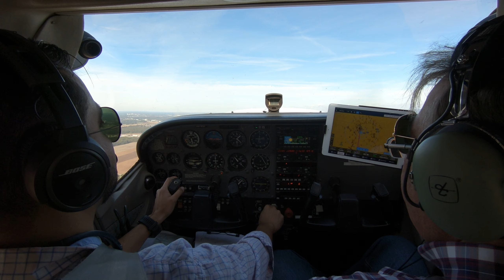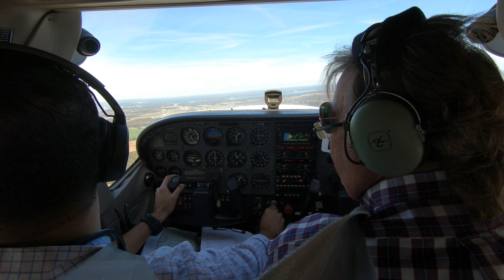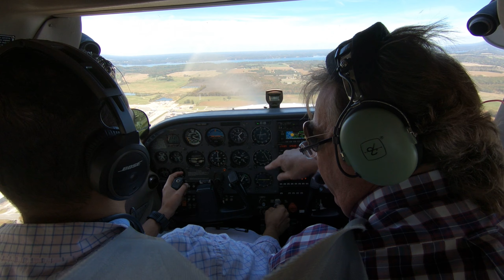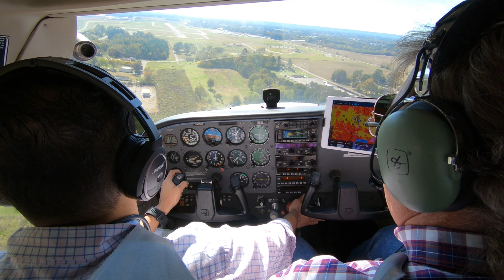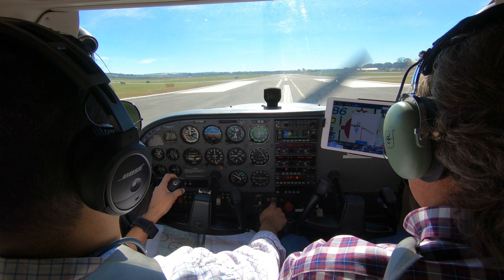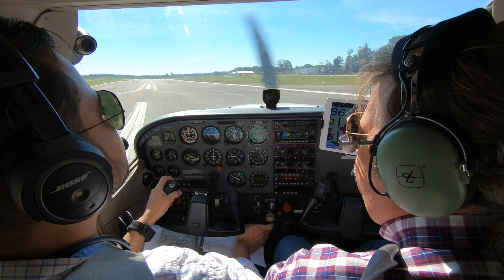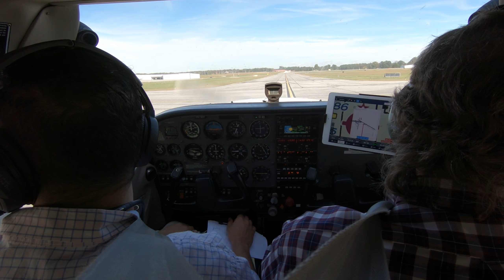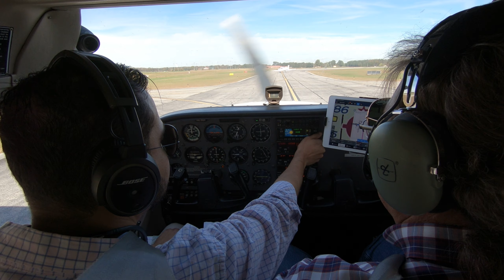Private Pilot Training Cross Country and Ight Flying in Alabama 1xcountry7